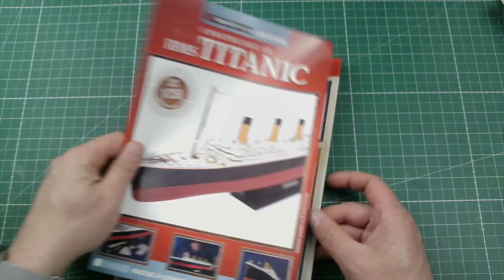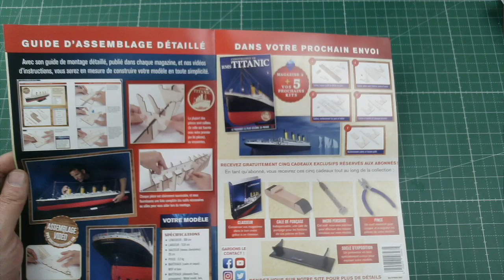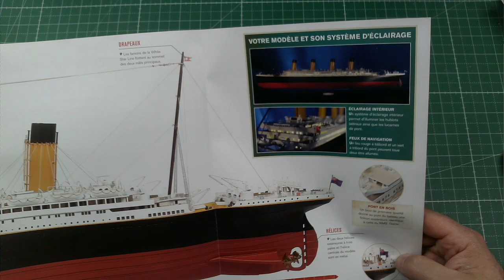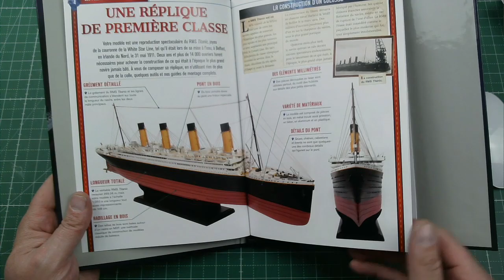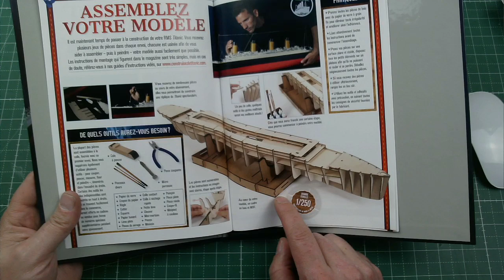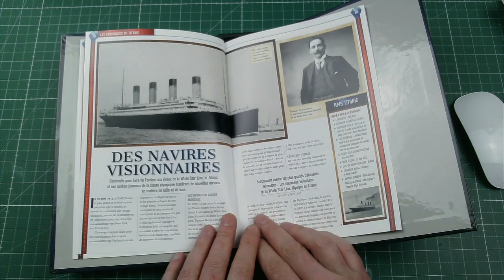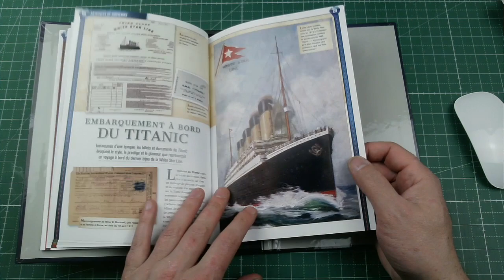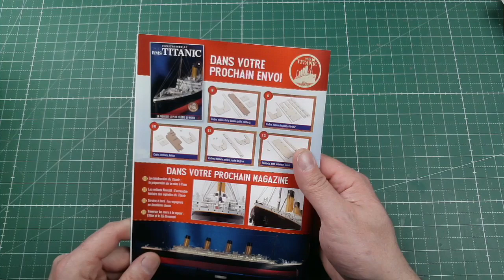N°3 & 4 & 5 RMS TITANIC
Le paquebot le plus célèbre du monde a coulé le 15 avril 1912 lors de son voyage inaugural au départ de Southampton, en Angleterre, pour New York. Le désastre, où plus de 1 500 personnes sur les 2 200 passagers et membres d’équipage ont perdu la vie, est la tragédie maritime la plus connue de l’histoire moderne. Cette impressionnante réplique à l’échelle 1/250 du RMS Titanic est faite en bois, laiton et métal et est livrée avec des lumières intérieures et extérieures fonctionnelles ! C’est un modèle spectaculaire que vous adorerez construire et que vous serez fier(e) d’exposer.